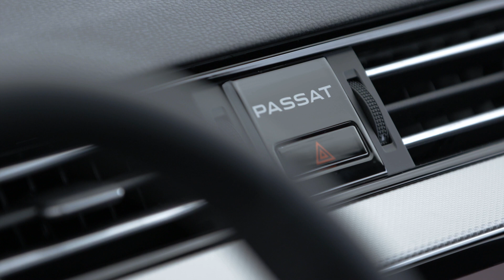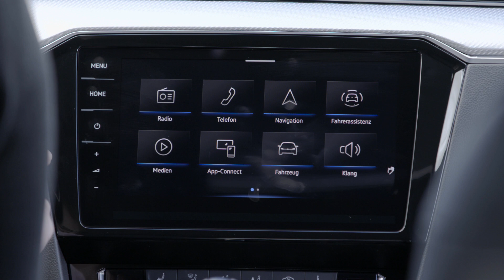20190614111055eeBieM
Volkswagen Passat